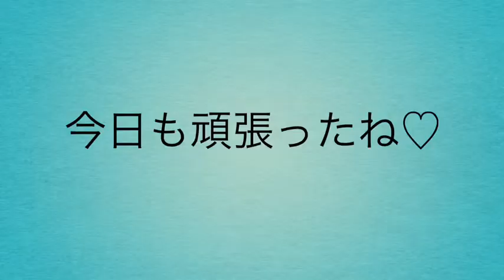お友達紹介MOVIE 12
蓮田市 ドッグサロンばう！わん
お友達紹介MOVIE 12です。